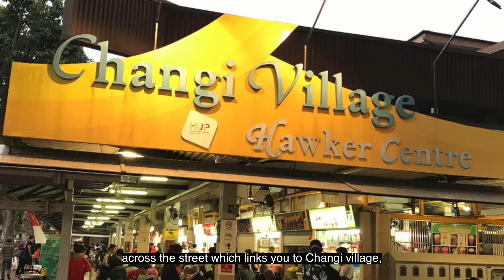RIVERVALE VIEW - 157A Rivervale Crescent